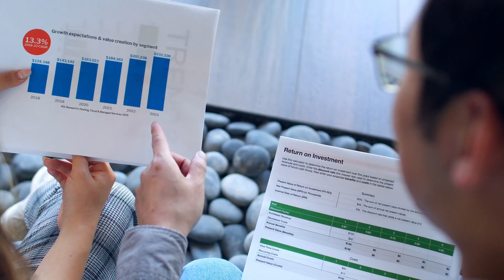Video 2 - Build a Data and Analytics Plan and Strategy: Data-Driven Business Series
Data-Driven Business Series: Build a Data and Analytics Plan and Strategy

Organisations are keen to become data driven but don’t know where to start in creating a roadmap. Even those that have a roadmap need to still get buy-in from the rest of the organisation before starting implementation.

Building a sociable strategy and plan is necessary for having the company and the board buy into your analytics vision.